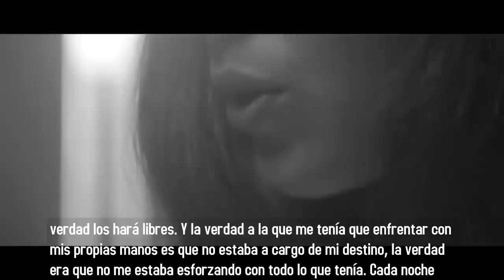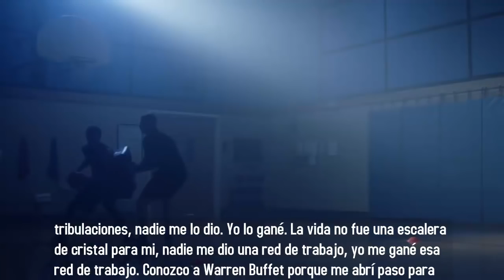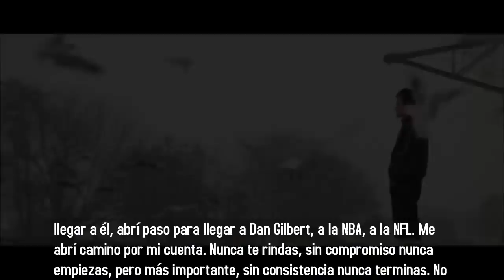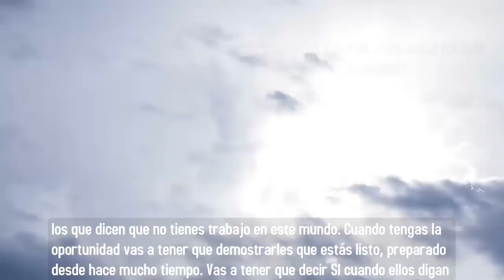ESTE SUEÑO ME PERSIGUE - MOTIVACIÓN PARA EL ÉXITO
Special thanks to  Basquiat Picasso  who uploaded this great piece. :)

"Sin compromiso nunca empiezas, pero más importante. Sin consistencia nunca terminas."

THIS DREAM HAUNTS ME - 2017 MOTIVATION

Speakers:

Speakers in order: Steve Harvey
                                 Les Brown
                                 William Hollis
                                 Eric Thomas
                                 Denzel Washington
                                 Henry Rollins
                                 William Hollis
                                 Les Brown
                                 Steve Harvey